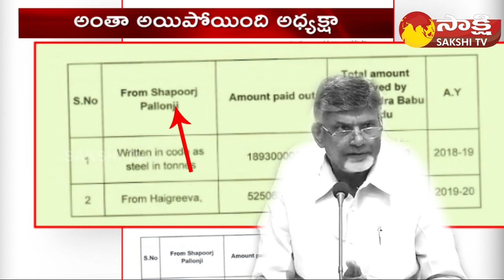Chandrababu Arrest: అచ్చెన్నాయుడి కష్టాలు.. | Atchannaidu Serious On TDP Leaders